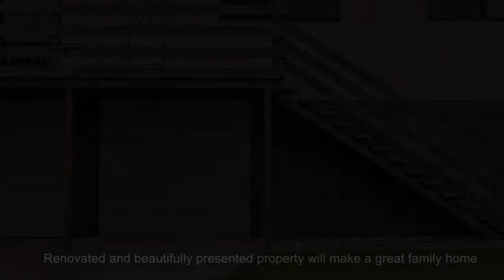Coronis Real Estate - 9 Warroo Dr Deception Bay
Coronis Real Estate property listing - 9 Warroo Dr Deception Bay
For Sale with Coronis Realty